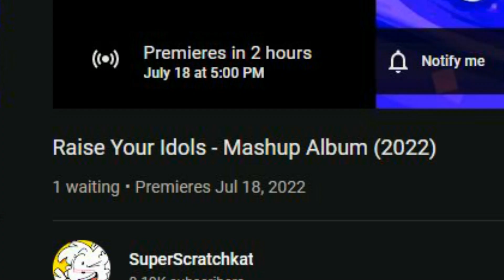NEW ALBUM TODAY!!!